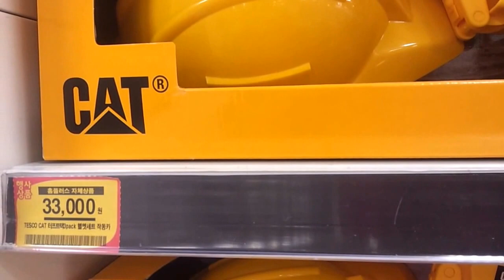TESCO CAT 덤프트럭 3PACK 헬멧세트 작동카 장난감 구경